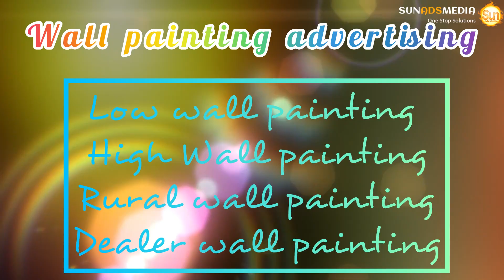Wall painting advertising south India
Wall painting advertising agency in Coimbatore